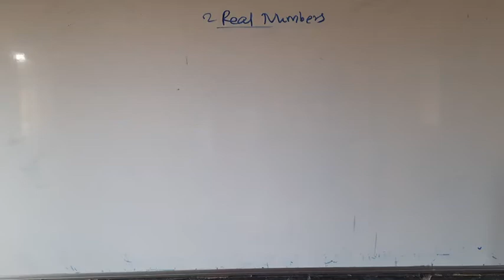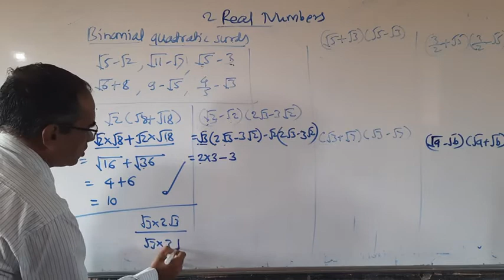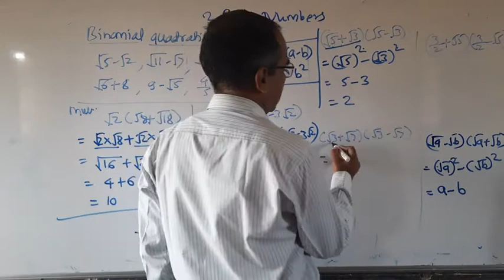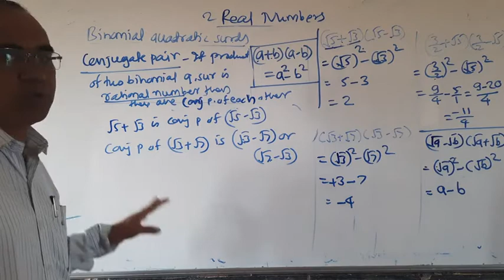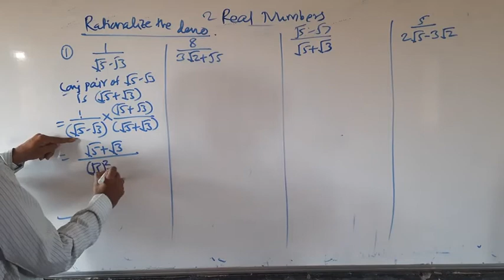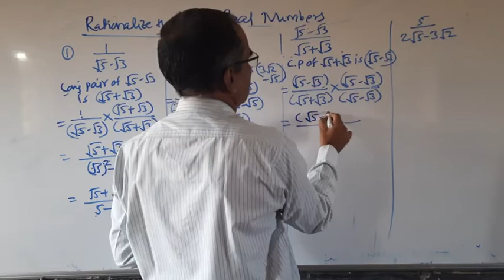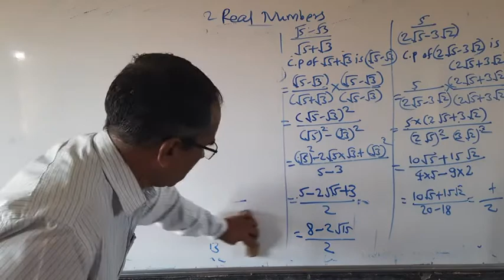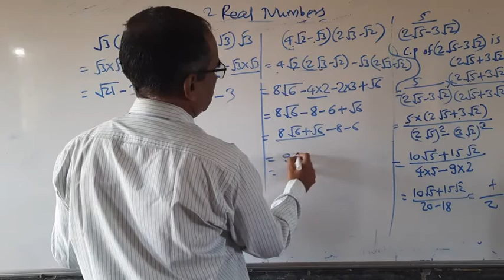4 December 2020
Std: 9 th Maths 1
Semi
प्र.2: Real Numbers
pra.set  2.4